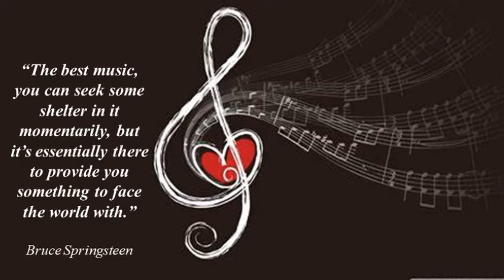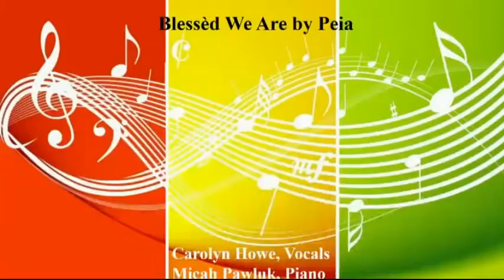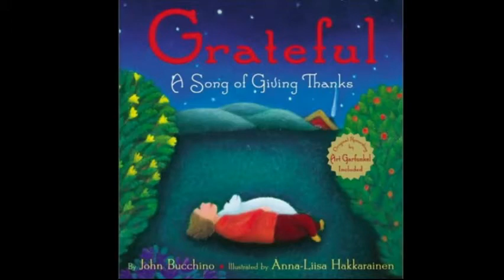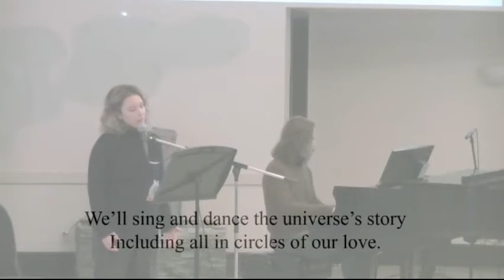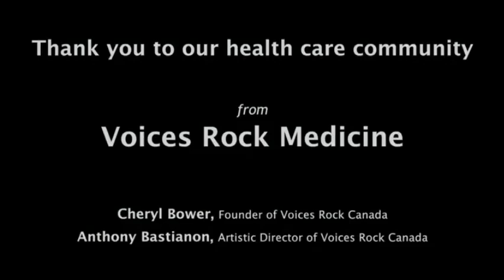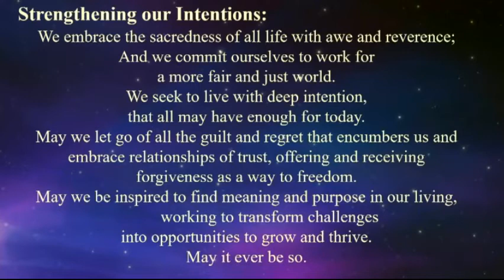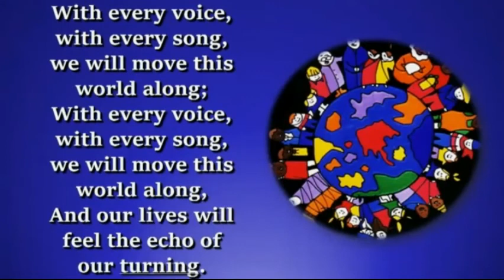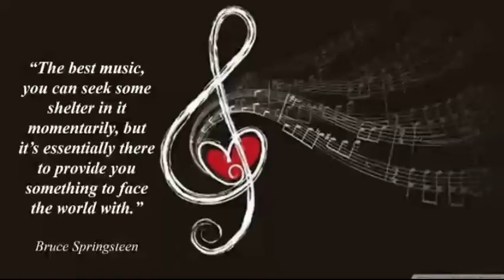October 18, 2020 Medicine of Music